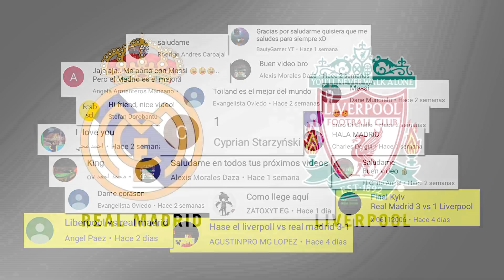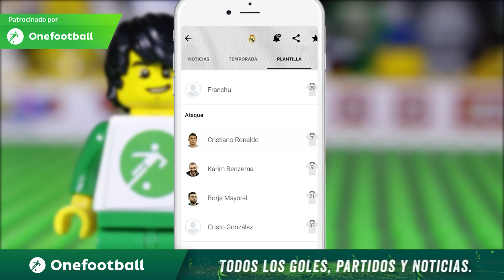LEGO Champions League Final 2018 REAL MADRID - LIVERPOOL